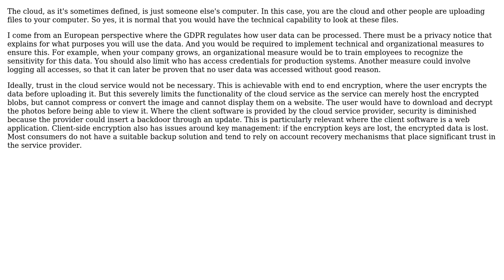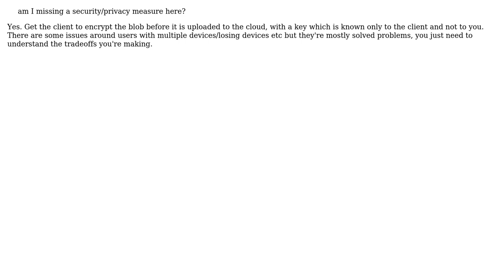Do I have too much access to my users' personal media? (2 Solutions!!)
Do I have too much access to my users' personal media?

With thanks & praise to God, and with thanks to the many people who have made this project possible! | Content (except music & images) licensed under CC BY-SA | Music | Images & others | With thanks to user Philip Kendall user DanDev user amon and the Stack Exchange Network Trademarks are property of their respective owners. You are responsible for your own actions.